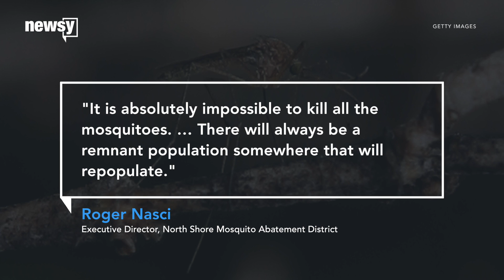Why scientists don't want to kill all mosquitoes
Mosquitoes are the deadliest animals on Earth, but scientists warn that exterminating all of them could have disastrous consequences.